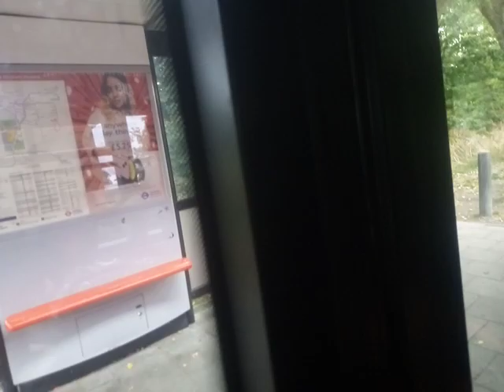Good Ending - SLN 12445 On Bus Route 161 (4)